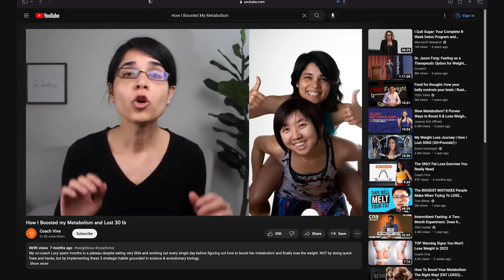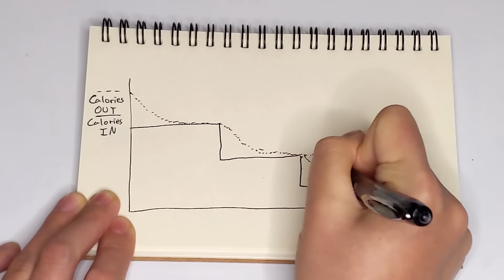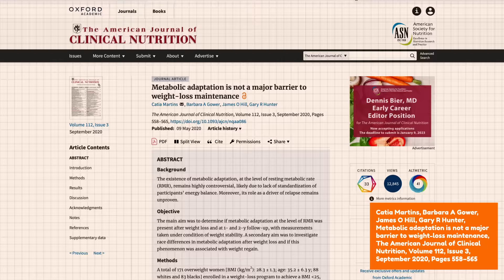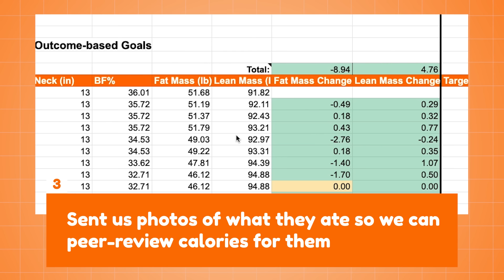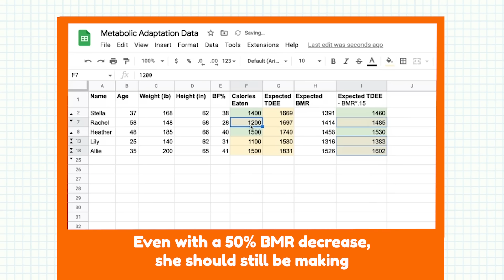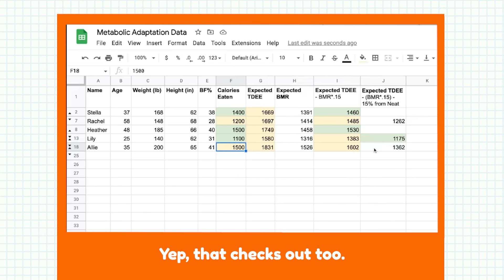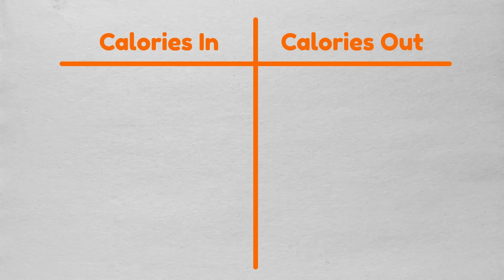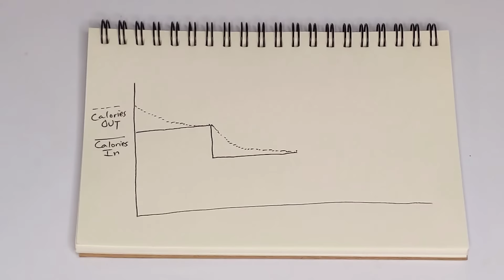Eat MORE Weigh LESS? The TRUTH About Boosting Metabolism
FREE WORKSHOP
🎁 The 97% Success Rate Fat Loss System For People Who Have Tried Everything & Are Still Stuck

I answer your burning questions on Metabolism & Metabolic Adaptation: How likely are you to experience it when dieting. How much adaptation? What about metabolic damage? And what to do to fix it?

Timestamps
0:00 - The Controversy
1:20 - Metabolic adaptation science
3:03 - Metabolic damage myth
4:00 - How to "reset" metabolism
4:25 - But how MUCH can it slow down?
6:58 - Are these the exceptions? (Stress/Sleep)
7:56 - NEAT's role
10:15 - Why science is not enough
11:29 - SOLUTION: Combine science + scientific METHOD
13:00 - Other factors that can affect metabolism